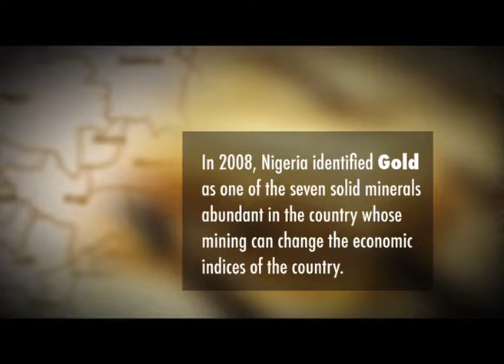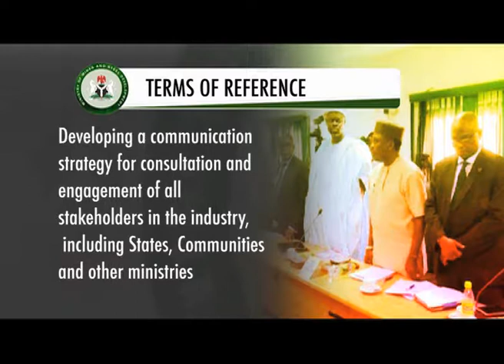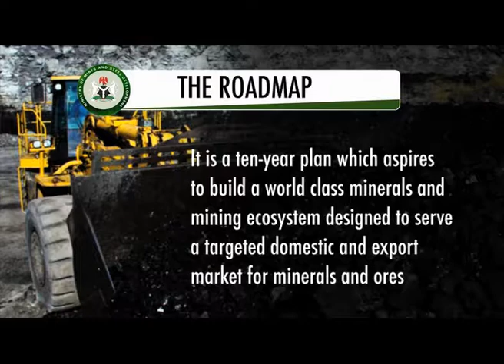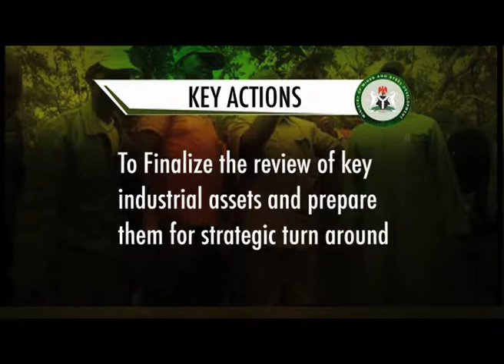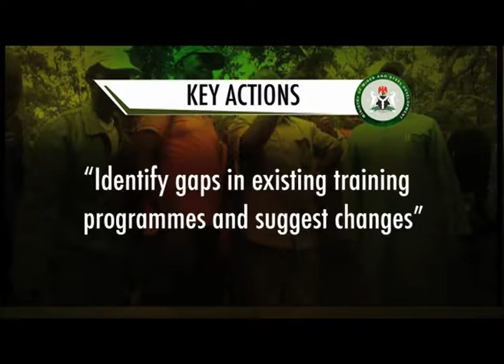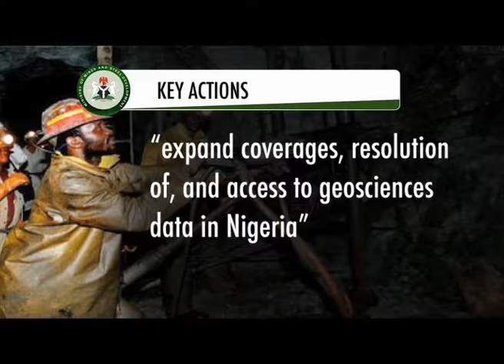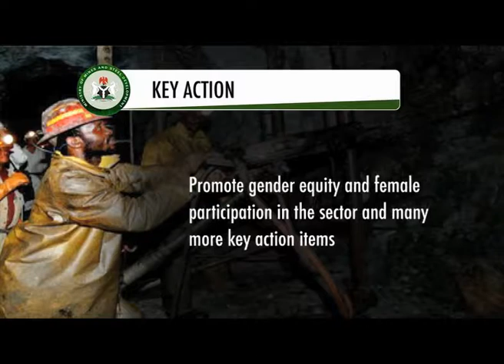MINING IN NIGERIA EPISODE 4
“Mining In Nigeria” is a TV programme by Ministry of Mines and Steel Development which features News, Interviews, Field Reports, Analysis and Vox pop about Nigerian Mining Industry.
The Program is broadcast on the Nigeria Television AUTHORITY (NTA) very Thursday at 9:30am and on Channels TV on Wednesdays at 7:00pm. Keep a date with us